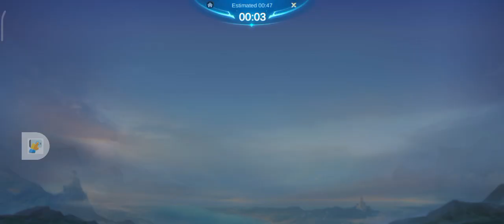Always, I tried to be a mage player. 😉😉